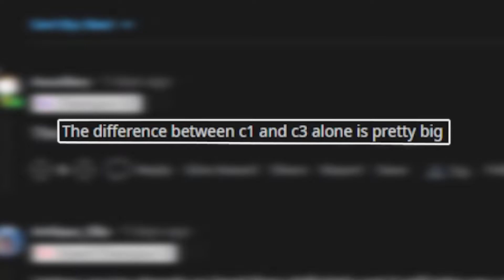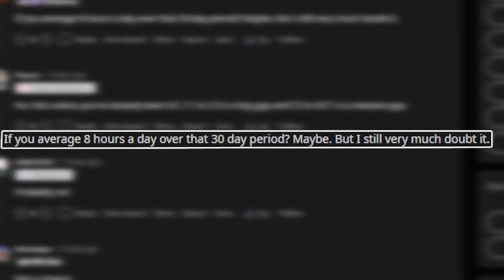I hit Grand Champion in 30 Days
This series is an unofficial fundraiser for St. Jude

This is where I'll announce what time I'm streaming the game days throughout this challenge!